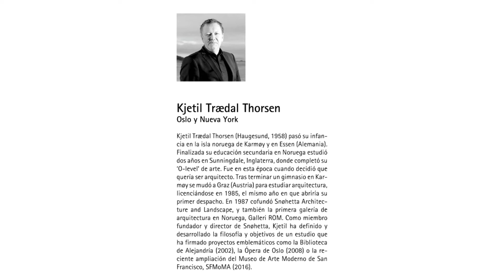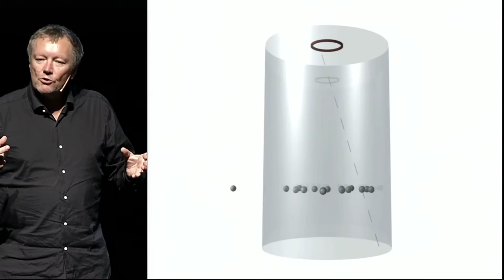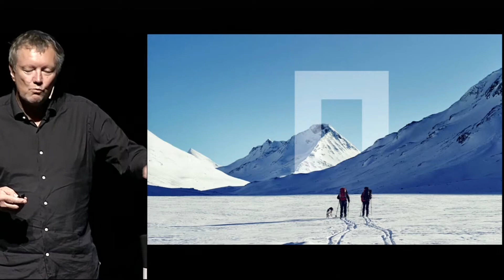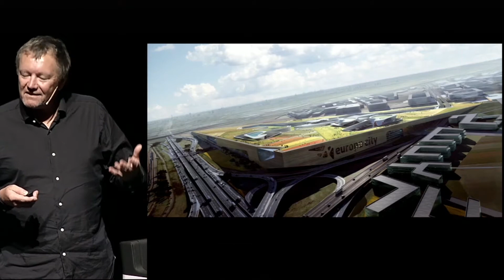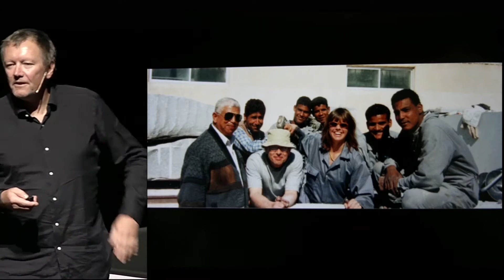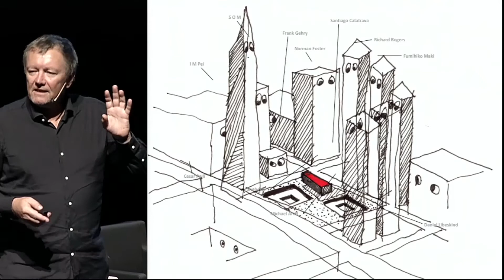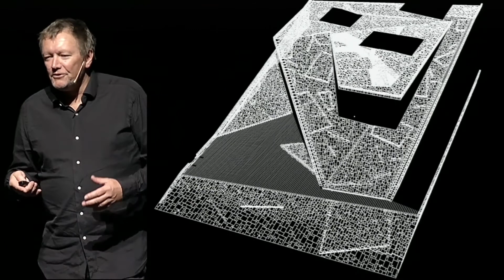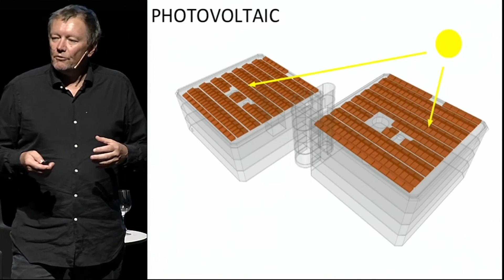Kjetil Trædal Thorsen en el IV Congreso Internacional "Cambio de clima" - 2016